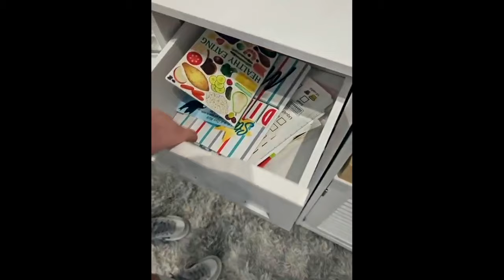RARE conditions require RARE treatment (and rare equipment).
~ FB LIVE from July 26, 2023 ~

Ana's condition, Arthrogryposis, is rare. Because of that she has rare needs that require rare medical equipment. Her PT was asking some questions about her orthotics so I'm making this video to explain in as much detail as possible. :)